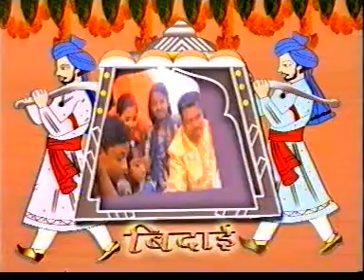amjad and kakolir bie